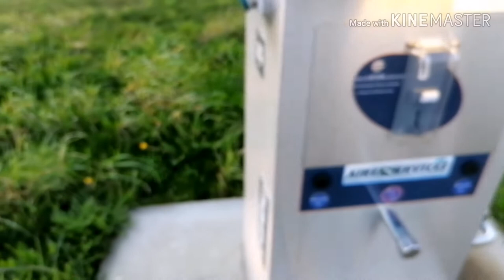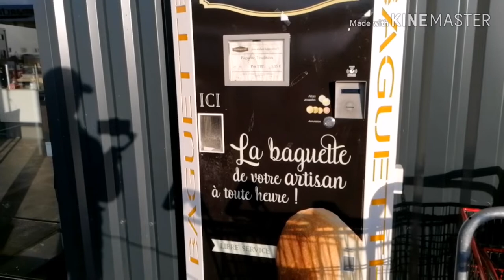Où dormir, où vidanger #7, les portes de la Bretagne, Étrelle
Aire de vidange pour camping car plutôt très bien placée, axe Paris /Rennes